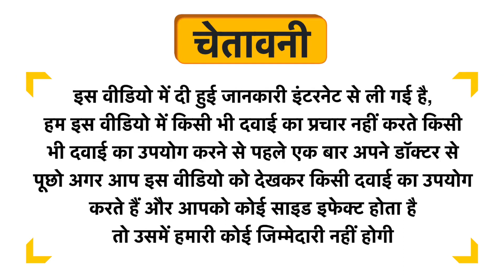Emasol Dish Wash Gel Uses in Hindi | Side Effects | Dose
Emasol Dish Wash Gel Uses in Hindi | Benefits | Side Effects | Dose